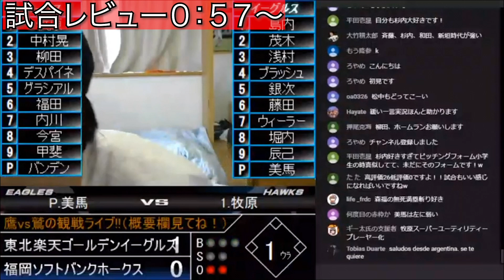【号泣】ギータの３６日ぶりのホームランにガチ泣きするホークスファン【CS1st】vs楽天2019年10月6日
こんにちは！ギー太です！

プロ野球がひたすら大好きな大学生です。

普段は試合を見ながら皆と交流する観戦ライブをして、鷹ファンたちで雑談したり、ホークス試合レビューをしたり、野球の話題を中心に動画を投稿しています。

「福岡の鷹ファンだけでなく、全国の鷹ファンが交流できる集会所」がこのチャンネルのコンセプトです！

僕自身、福岡住みでないこともあり、周りはほとんど巨人、阪神、広島のファンです…。

「自分と同じように、周りに鷹ファンがいない人はたくさんいるはず、、なら自分が鷹ファンで集まれる場所を作ろう！」それがこのチャンネルを運営するモチベーションです！

ホークスファンはもちろん、プロ野球好きの誰もが楽しめる動画を投稿します！

登録ボタンをぽちっとするだけの簡単なお仕事（ゲス顔）

気が向いたらでいいので、良かったらお願いします！笑

よく使用させていただいている音楽サイト
・DOVAーSYNDROME様
・甘茶の音楽工房様
・魔王魂様